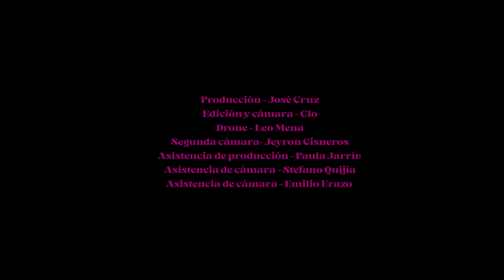Álvaro Bermeo- No Me Quiere Má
No Me Quiere Má es un bambuco ecuatoriano contemporáneo y es el segundo sencillo del álbum Escuela Quiteña de Álvaro Bermeo.